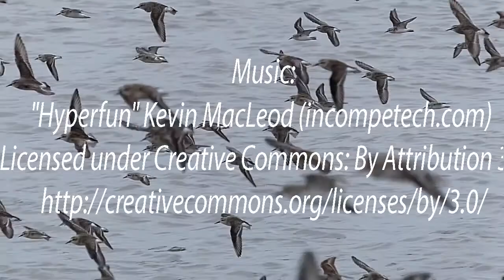Contradiction of Sandpipers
North Grand Pre, Nova Scotia (on the Bay of Fundy)